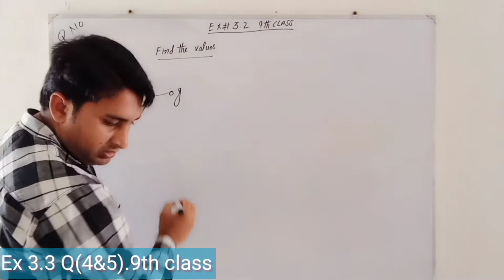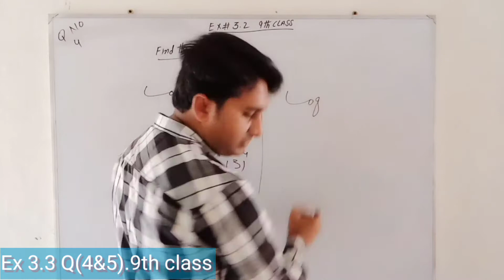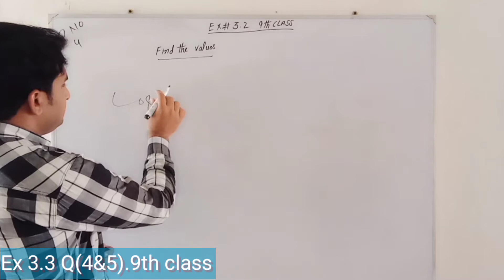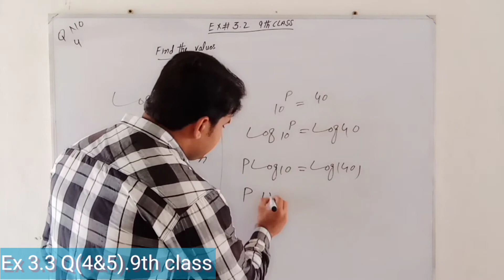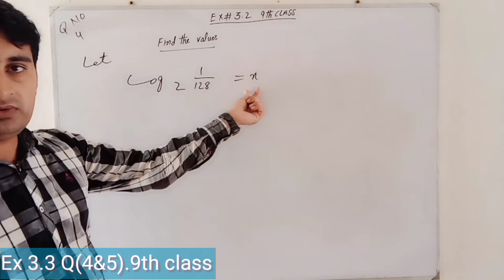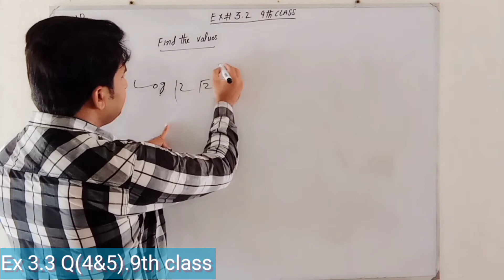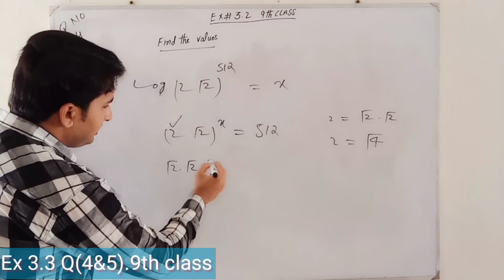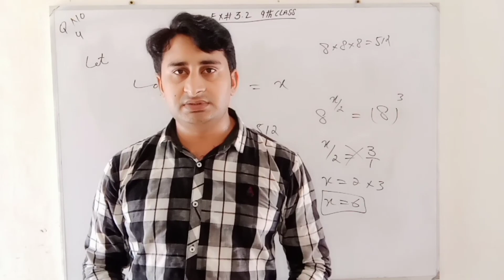9th Class Math Ch 3 Exercise 3.2 Question No 4 to 5 9th Book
Rauf Bhai Academy has brought to you 9th class Math ,
Exercise 3.2  Chapter 3 on Logarithms

Topic " Math Ch no 1 ,  Exercise 3.2 Question No 4 &  5

In this video Question  4 & 5  has been covered Completely in detail.

This comprehensive lecture is specifically recorded for students of 9th class, including All Punjab boards, and is based on current curriculum.